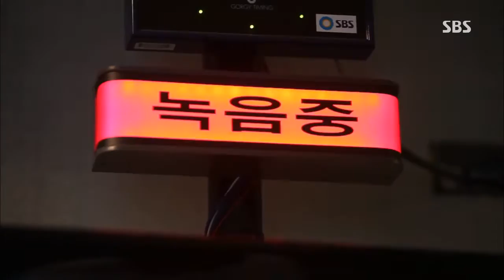생방송 투데이 130924 다시보기 #1(8)